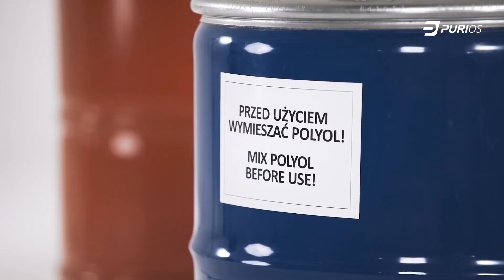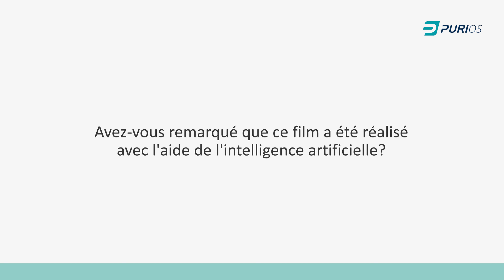Comment effectuer correctement la projection de mousse polyuréthane PUR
Comment effectuer correctement la projection de mousse polyuréthane PUR. Dans le film précédent vous avez appris les cinq choses ce qui peuvent être utiles lors de l'exécution de la projection.